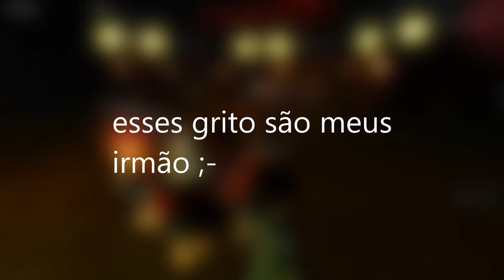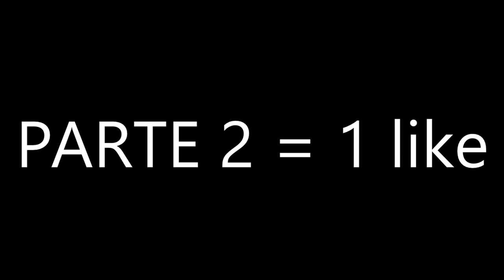Um novo recomeço...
malz o desanimo no vídeo meio que nois tava meio pa pq nois tento grava umas 30 vezes.

os amigo infelizmente n tem canal :(